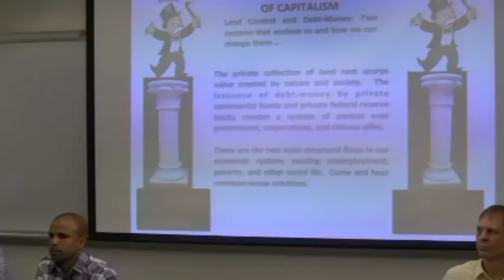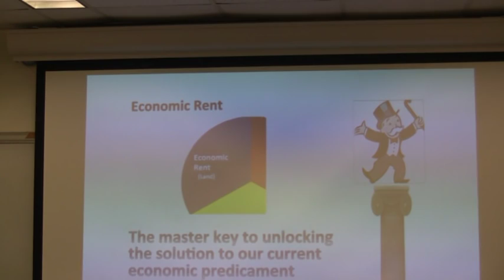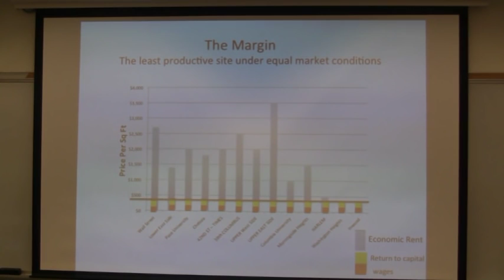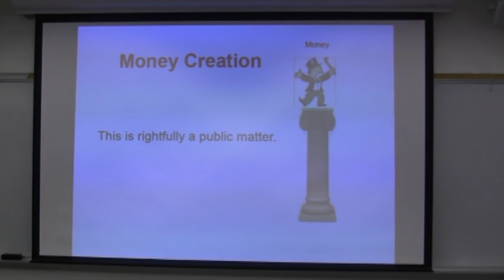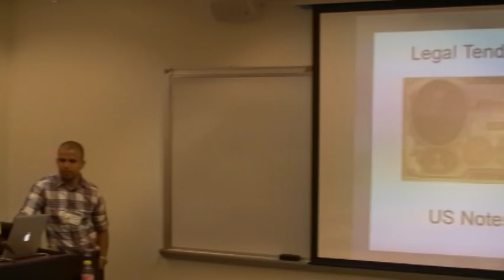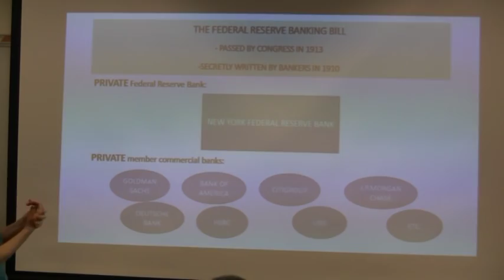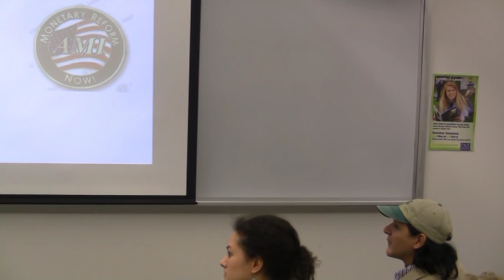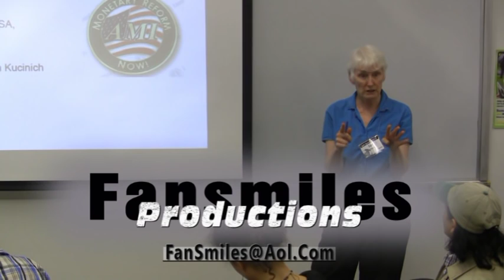The Secret Pillars of Capitalism - Land Control and Debt-Money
The Secret Pillars of Capitalism - Land Control and Debt-Money: Two systems that enslave us and how we can change them

Panel Proposal Information
Panel Year:
2013
Abstract:
The private collection of land rent usurps value created by nature and society. The issuance of debt-money by private commercial banks and private Federal Reserve Banks creates a system of control over government, corporations, and citizens alike. These are the two main structural flaws in our economic system, causing unemployment, poverty, environmental destruction, and other social ills. Come and hear common-sense solutions.
None
Panel Topics:
Economics
Political Economy
Political Economy And The Current Crisis
More Panel Information
Reading List:
Administrator Only
Panel Affinities:
Social movement and left organization
Participants
Chair:
Name: Jeff Schlesinger
Speakers:
Name: Sue Peters
Name: Allen Smith
Name: Ron Rubin
Name: Anthony Persaud